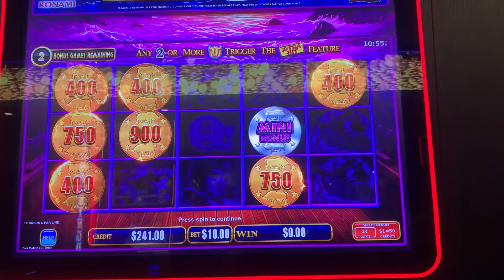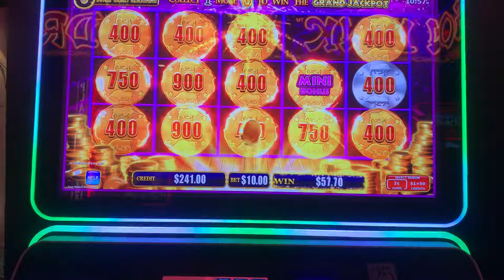🙃 BIG $10 Bet Win On Bull Rush Slots!